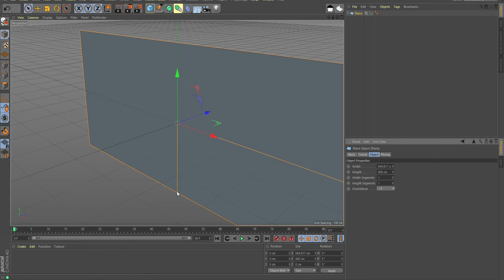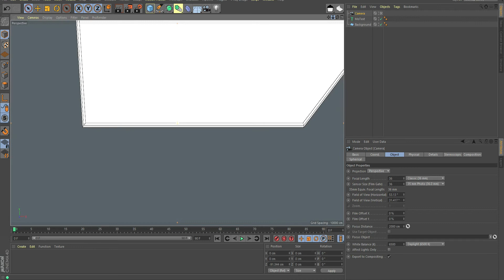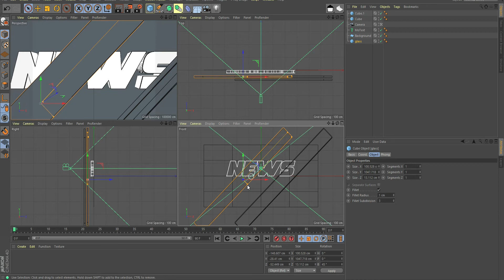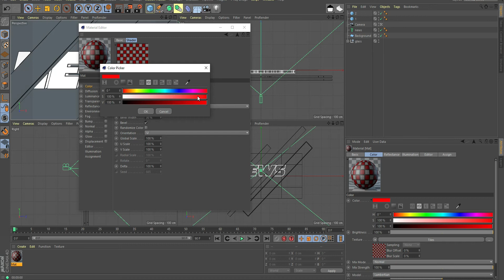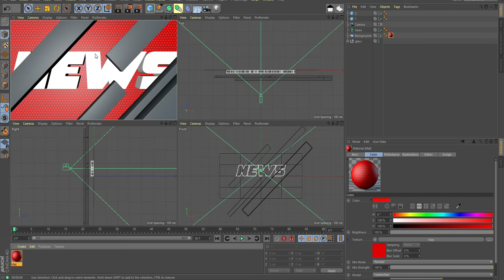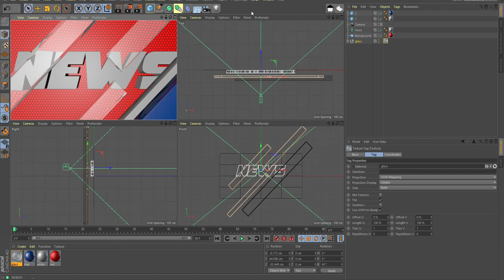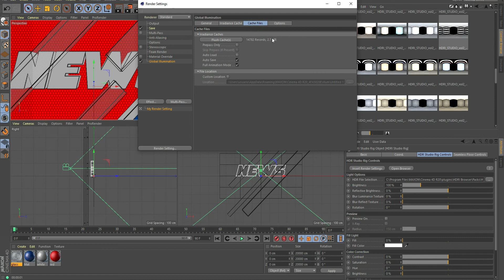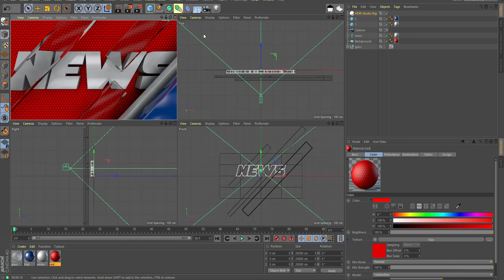Tutorial Cinema 4D Easy Render Basic Glass